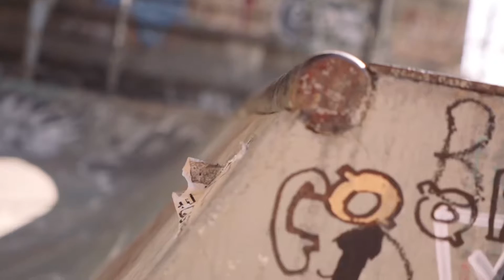New Ground Collab feat Oscify & @FreshnerdBeats (Skateboard Video)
New ground collab was originally an independent label me and Oscify were on together. I made this track to commemorate those days 15 years later we make the perfect song for people who are a fan of me and Oscify. MoCity’s verse is him lacing in Oscifys album names within his verse. Oscify then name drops everyone on NGC label on his verses. Beat made by Freshnerd beats.

Chill conscious lofi Hip Hop Music, Independent Laidback Boom Bap Rap
Clean Urban Underground Trap Muzik
Detroit Michigan United States of America
Thought Provoking lyricism with Bars
Inventive unique bouncy Lo-fi sound
Video game and anime hip-hop vibes